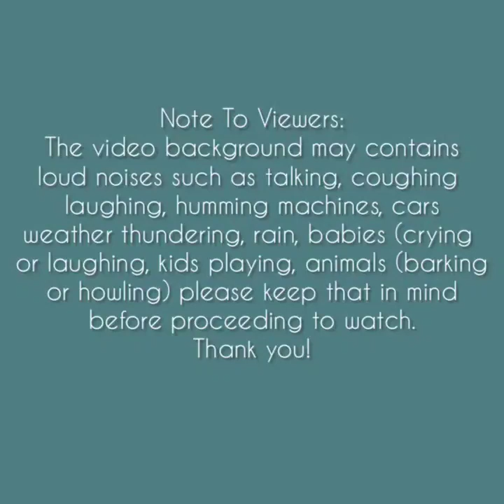Asmr | Shaved Frost & Clear Ice Cubes Eating Sounds Compilation